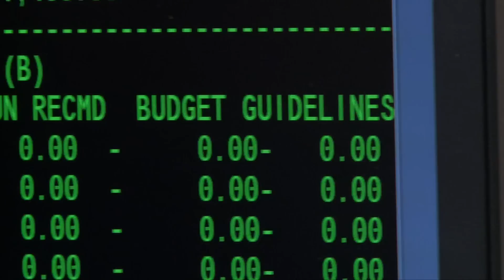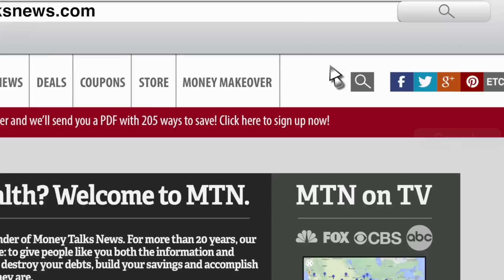Need Help With Debt? Here's Where to Find It Free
When you're sick, you go to the doctor. But where do you go when you're sick of debt?